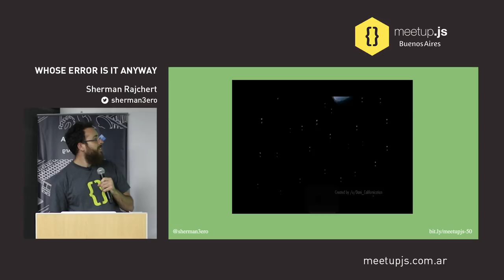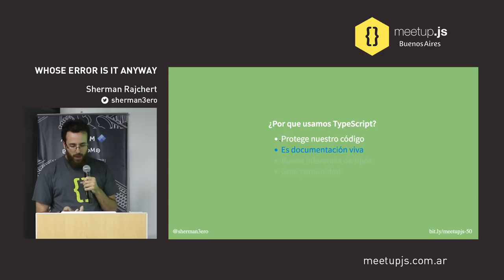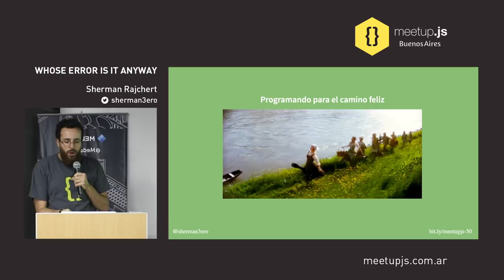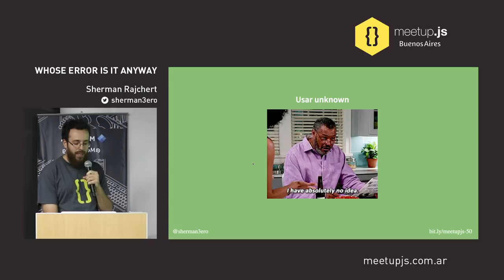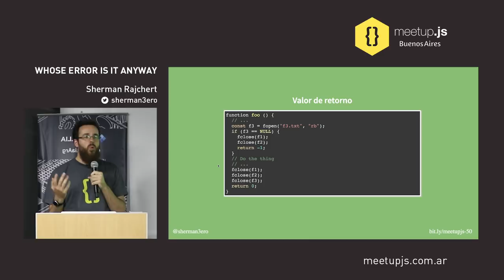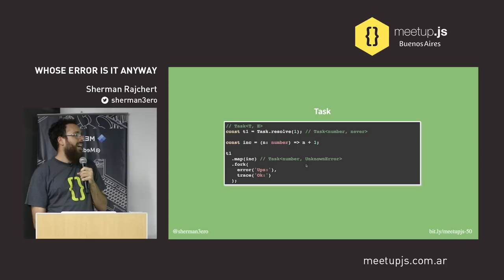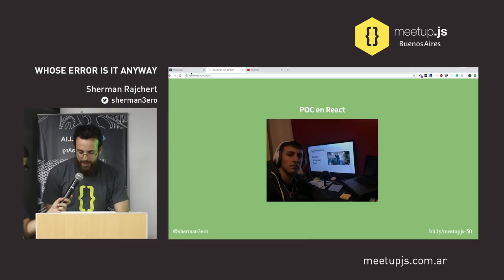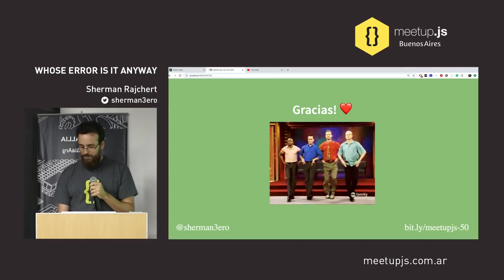Whose error is it anyway - Sherman Rajchert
Cuando progamamos, solemos concentrarnos en el camino feliz, resolviendo la tarea principal suponiendo que nada puede malir sal. Lamentablemente todo lo que puede pasar va a pasar. Así que, cuando queramos abrir nuestros archivos de configuraciones, los archivos no estarán o tendrán un formato inválido. Cuando queramos guardar un usuario, la base estará caída. Y cuando consultemos al backend, el servidor dará timeout.

Cómo hacemos entonces para manejar nuestros errores? En esta charla veremos cómo podemos usar TypeScript para no volvernos locos y manejar correctamente lo que sale bien y lo que sale mal.